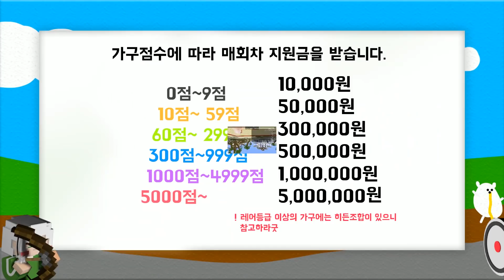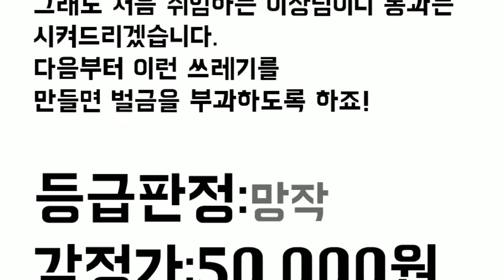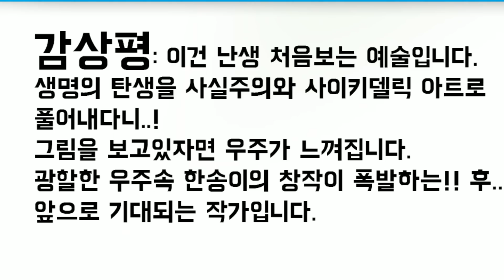실패하면..? 타임스톤! 이세계 이장생활 2회차 1부｜마인크래프트 악어 Another World Headman's Life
뭐? 내가 죽었다고!? 이세계에서 다시 태어나 여름 마을의 이장이 된 악어! 마을을 개발하고 주민들을 모아 최고의 마을을 만들어라!

썸네일 일러스트 : 깨꼬닥님

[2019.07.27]